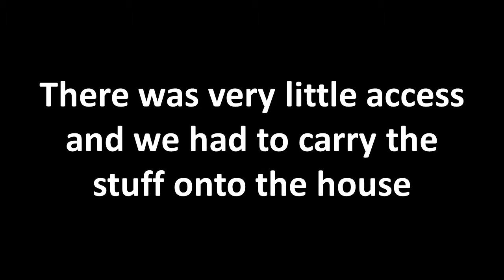Seattle Roofing Company -- CertainTeed Landmark Black Premium by Pro Roofing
The Gentleman who lives in this home works for Boeing and received our Boeing discount.

There was very little access and we had to carry the stuff onto the house.
It was a tough job to as lots of Seattle homes are.

But we were able to do it and do it well!

We even did some custom PVC to complete the roof.

Pro Roofing NW: Roofing Companies and Roofing Contractors in Seattle, Kirkland, Woodinville, Sammamish, Issaquah, Redmond, Mill Creek, Snohomish, Edmonds, Mukilteo, Everett, Renton, Mercer Island, King and Snohomish Counties. Pro Roofing specializes in Composition Asphalt Shingles, Cedar Shakes, PVC and TPO Flat Roofing.

From the initial estimate to the finished roof, "We've got you Covered!"

Pro Roofing's specialty is removing cedar or composition roofs and installing Lifetime Warranty Composition Shingles such as Certainteed's PresidentialTL, Presidential, and Landmark Series. OR Owens Corning's Woodmoor, Woodcrest, Duration, and Oakridge. Pro also installs new cedar shakes and flat roofing such as PVC and TPO

We are:
BBB A+
Multiple "BEST OF" Award Winners
Built Green
MBA = Master Builder's Association
CertainTeed Select Shingle Masters
NRCA = National Roofing Contractor's Association
Owens Corning Preferred Contractors
RCAW = Roofing Contractor's Association of Washington
And more!

Call for a free estimate: 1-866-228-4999

Pro Roofing NW
13004 NE 125th Way unit A120
Kirkland, WA 98034